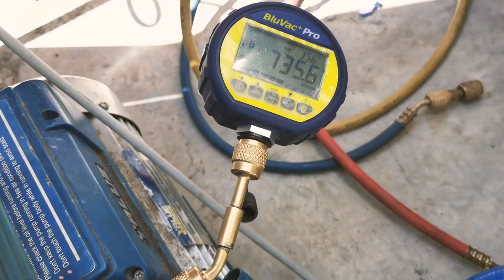BluVac+ Pro Wireless Vacuum Analyser - vacuum pump test before oil change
Clean or moisture-free pipeline is known to be extremely important to keep our air conditioning or refrigeration system runs many years without major breakdown.

The fundamental is to vacuum the system to below 500 microns and allow sufficient time for moisture to evaporate completely. Prior to vacuuming job, it is important to test the performance of vacuum pump to make sure it can achieve below 50 microns.